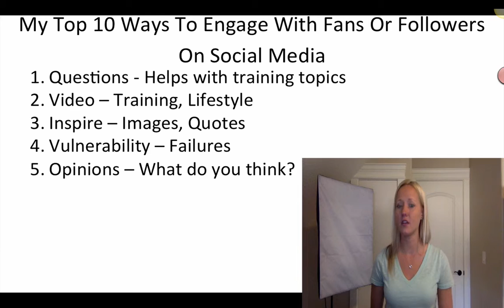[Part One] Top 10 Ways To Engage With Your Fans And Followers On Social Media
Are you engaging appropriately with your fans and followers in the best ways possible?

I'll share with you my 10 Favorite ways to engage your fans or followers. Let me know which one is your favorite by commenting below!